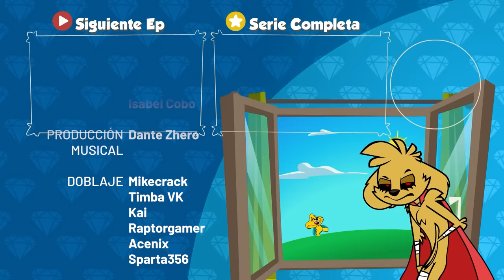LOS COMPAS JUEGAN al ESCONDITE 😂😋 Las Perrerías de Mike Ep. 5 (Temporada 2)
Mike convence a sus amigos para jugar al escondite, lo que ellos no saben es que Mike planea hacer trampas y trucos sucios 🌚

⭐ Créditos ⭐
Idea original: Mikecrack
Guion: Rodrigo Palacios
Storyboard: Javier Jerez
Dirección de Arte: Javier Jerez
Preproducción: Sefelindez
Animación: Carlos Díaz, Antonio Parrón, Isabel Cobo
Producción Musical: Dante Zhero, Epidemic Sounds
Doblaje: Mikecrack, Raptorgamer, Timba VK, Kai, Acenix y Sparta356